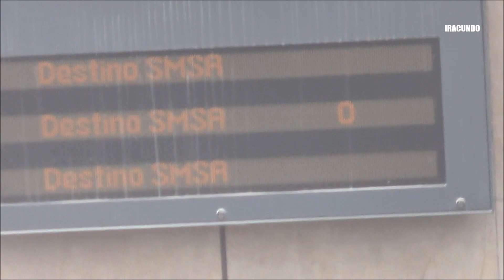Desde los exteriores - ESTACION EVITAMIENTO DE LA LINEA 2 DEL METRO DE LIMA Y EL CALLAO- Marzo 2022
Realizamos una caminata desde el Puente Santa Anita, donde vemos los exteriores de la ESTACION EVITAMIENTO  de la Linea 2 del Metro de Lima y el Callao.